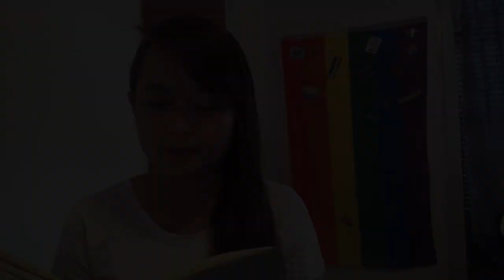VLOG 3Maging totoo sa sarili ( sino ba tlga ako?)🏳️‍🌈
Gusto ko lang ishare ang katotohanan ko.Kung sino ako,kung paano maging totoo sa sarili at bakit importante ito.

Music and effects credits to: VLLO app
GIF&STICKERS:credits to GIPHY; TELEVENDALIST; VLLO APP